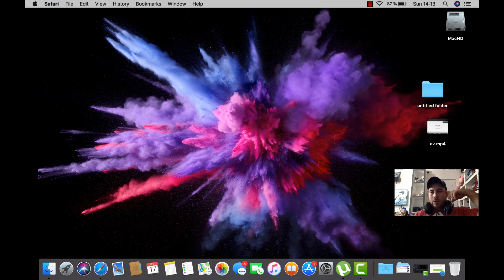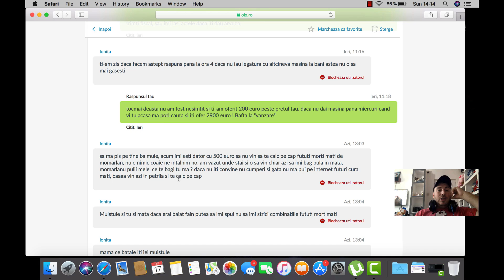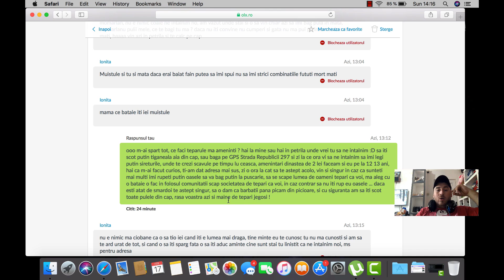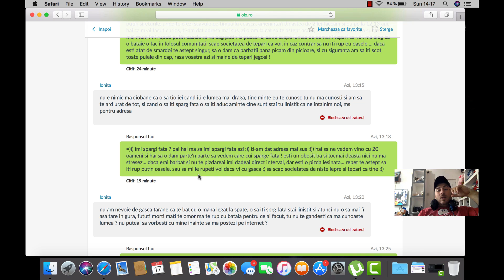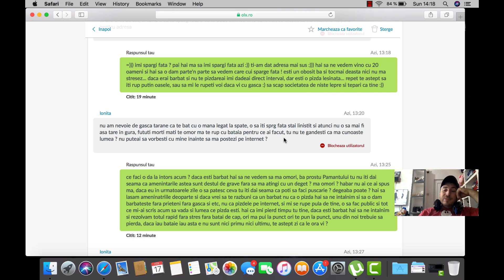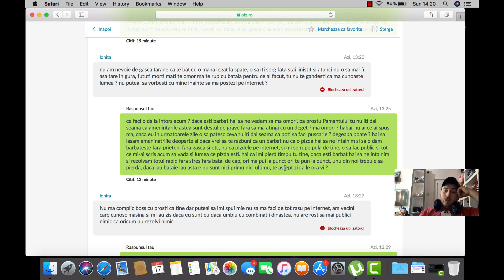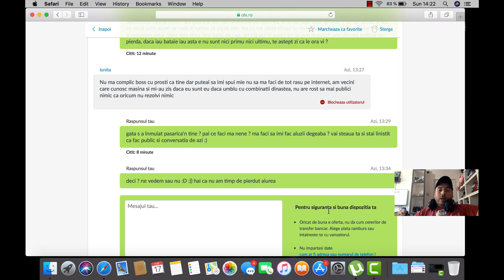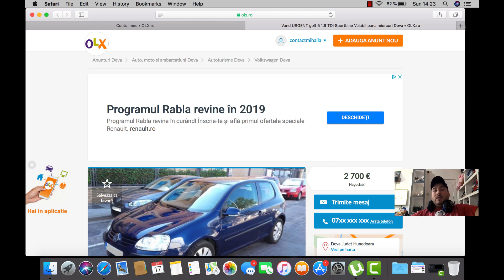AMENINTARI grave de la un samsar cu un golf V pe OLX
Se poate Dona in contul Bancar BCR :

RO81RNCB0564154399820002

ATENȚIE dacă donați La banca cereți sa va pună Numele complet și Număr de Telefon

5euro = 23 Lei

Acest video este unul informativ ! Tratați ca atare ... Titlul nu susține faptul ca am luat TEAPA.